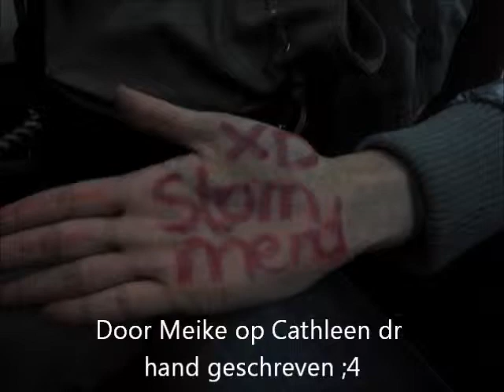Michel Teló - ai se eu te pego ~ loveyou,x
Songtekst:

Nossa, nossa
Assim você me mata
Ai se eu te pego
Ai ai se eu te pego

Primeira parte:
Sábado na balada
A galera começou a dançar
E passou a menina mais linda
Tomei coragem e comecei a falar

Primeira parte:
Sábado na balada